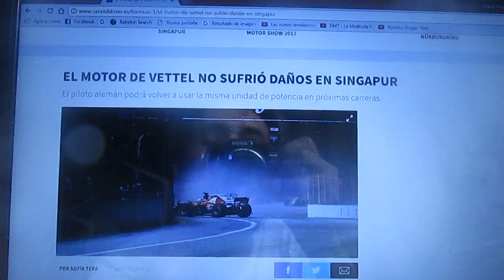El motor de Sebastian Vettel no tuvo daño en Singapur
El alemán del equipo Ferrari seguirá usando su unidad de potencia para las próximas carreras